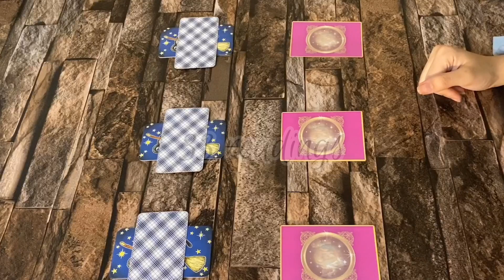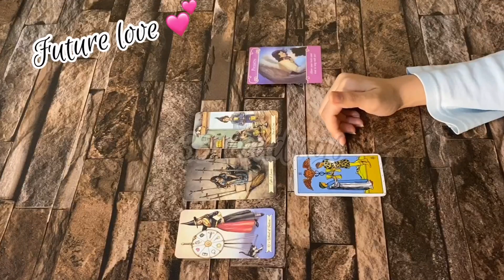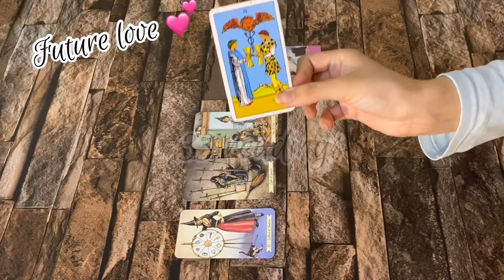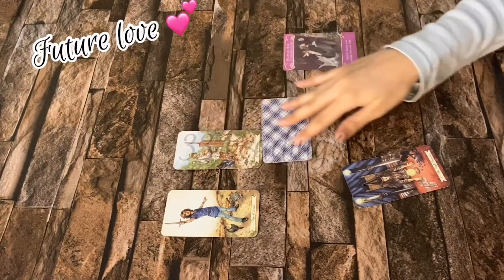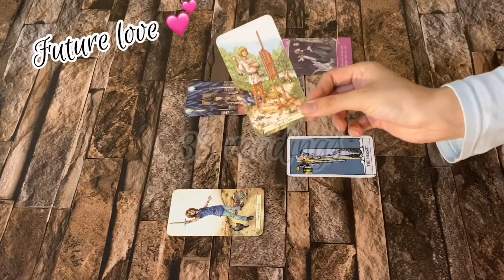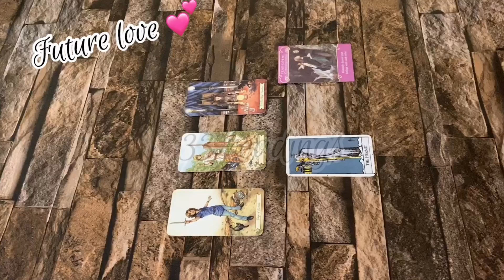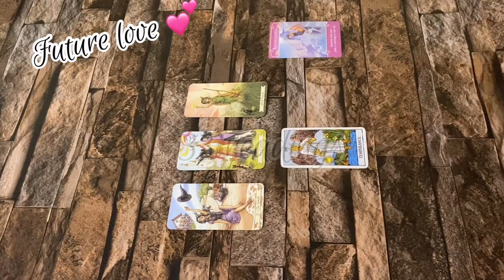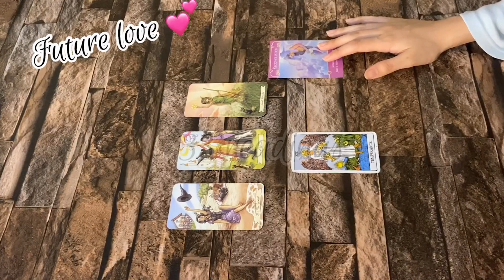What will happen ? * Timeless* PICK A CARD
For private readings :

❤️2 questions $66 video
❤Specific person reading $130
❤️Personal love Reading $130
❤ Advice From Universe for you .  $66 video

Reading will be Given After The Payment is Received .